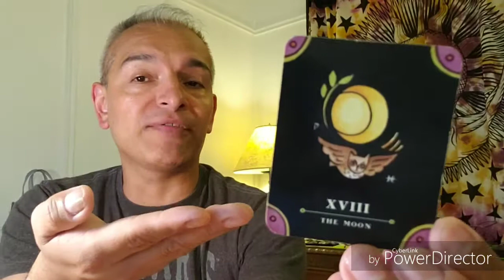8/25/19 TodaysTarot TheMoon 😉